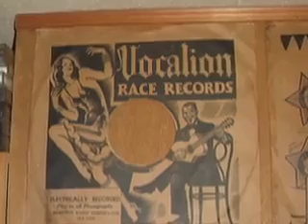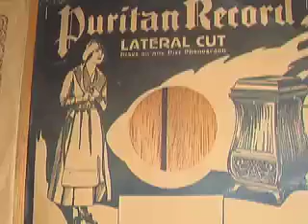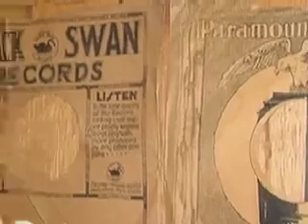Joe Bussard - The King of 78s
Recorded in 2006 during a field trip to the famous Bussard basement, these clips give brief insight into the legendary collection and larger-than-life character that is Joe Bussard.